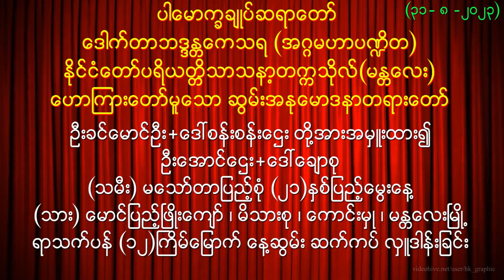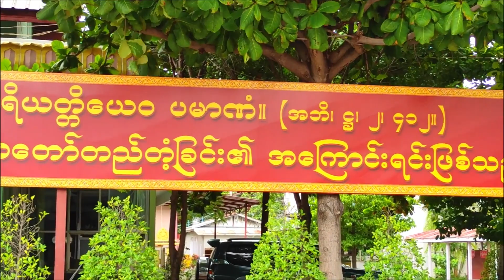လူ့ဘဝရခိုက် လူတစ်ဦးတစ်ယောက် ရနိုင်သည့်အရာ တရားတော်